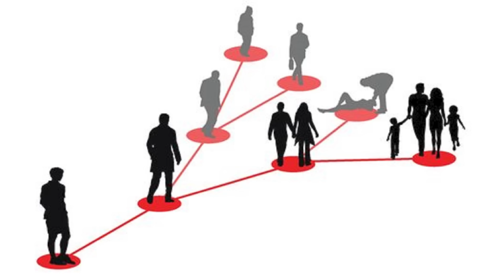Alternatywna Rzeczywistość i Efekt Motyla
Czy zastanawialiście się kiedyś nad tym jak inaczej mogło się potoczyć wasze życie? Czy zastanawialiście się nad tym co by się właściwie stało gdybyście dawno temu podjęli inne decyzje? Czy to możliwe że gdzieś tam istnieje Twoja kopia, ktoś zupełnie taki jak Ty, ale ktoś kogo życie potoczyło się zupełnie inaczej od Twojego? Niewykluczone że w alternatywnej rzeczywistości już od dawna Cię nie ma, a życie toczy się dalej bez Ciebie. Jak wyglądałoby życie bez Ciebie? Co by robiła Twoja rodzina, Twoi znajomi? Czy aby na pewno odczuliby Twoją stratę? Czasami bardzo mała decyzja lub zbieg okoliczności są w stanie całkowicie odwrócić życiowe losy. Czy istnieje alternatywna rzeczywistość w której prowadzisz odmienny żywot?